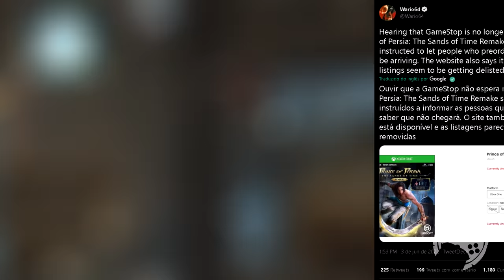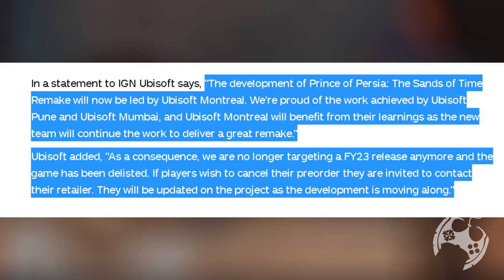VISH.. PRINCE OF PERSIA REMAKE NÃO TEM MAIS DATA PRA CHEGAR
Prince of Persia: The Sands Of Time REMAKE é adiado pela segunda vez e mesmo estando agora com Montreal, não há mais previsão de lançamento. O título está sendo retirado das lojas e Ubisoft encaminha Comunicado Oficial.

- Jogue comigo
- Emotes únicos
- Grupo exclusivo no WPP e muito mais!!!

Temos um Grupo de Ofertas no Telegram!

AGRADECIMENTOS
Kallil Augusto